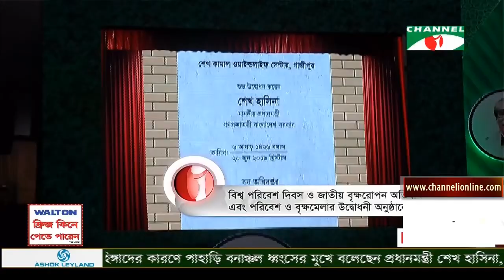রোহিঙ্গাদের কারণে পাহাড়ি বনাঞ্চল ধ্বংসের মুখে: প্রধানমন্ত্রী